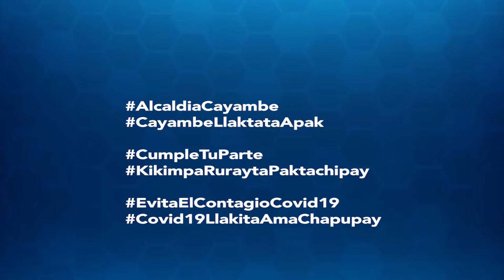Vía telefónica el Alcalde en los medios